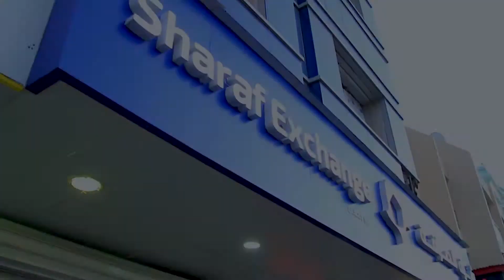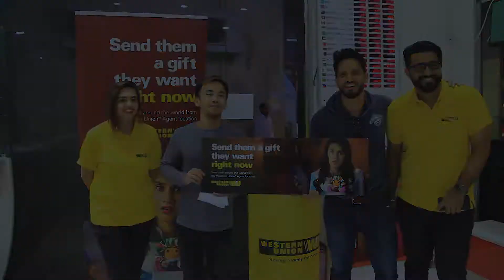GIVE THEM THE GIFT THEY WANT WITH WESTERN UNION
As the year ends the Western Union wants to gift you the ability to give an amazing present to somebody special in your life.